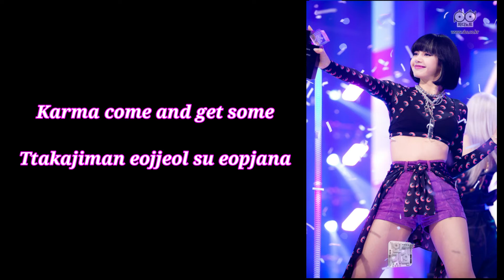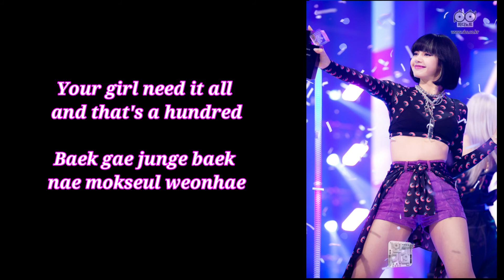BLACKPINK - HOW YOU LIKE THAT (LISA RAP PART )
Then tell me how to rap that, like that? :')